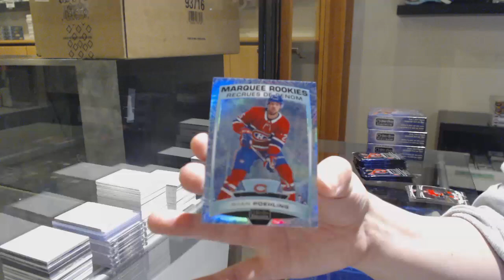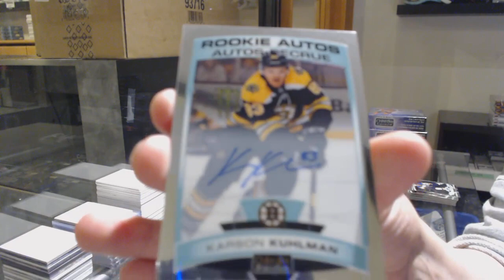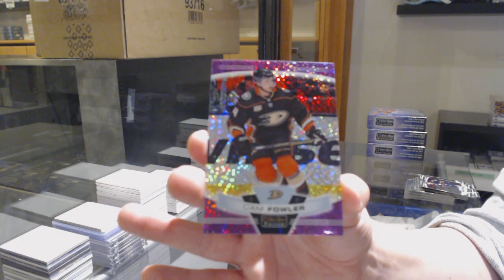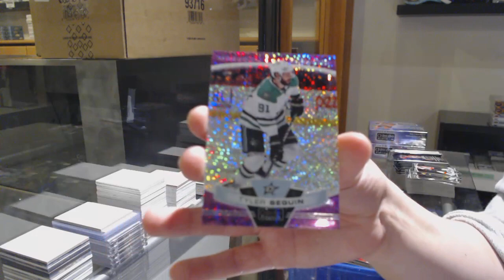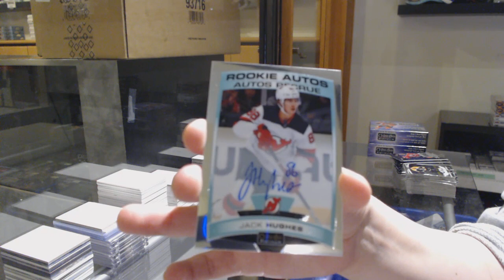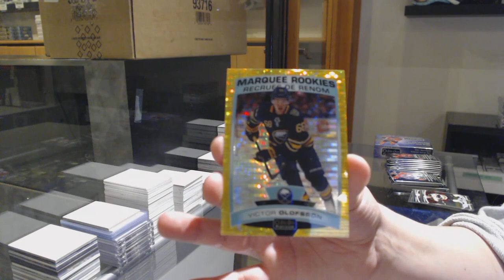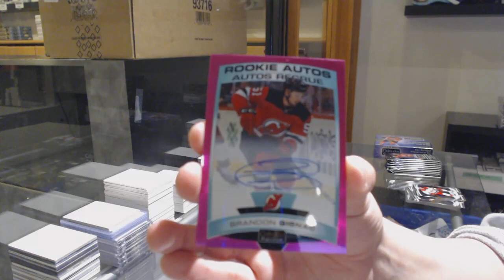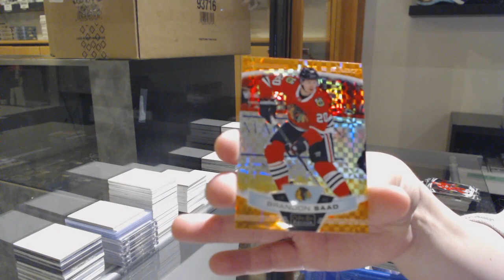19-20 Upper Deck OPC Platinum Hockey 4 Box Break - C&C GB #11,694